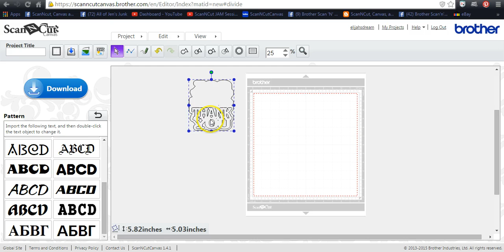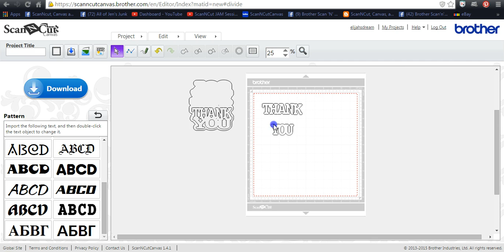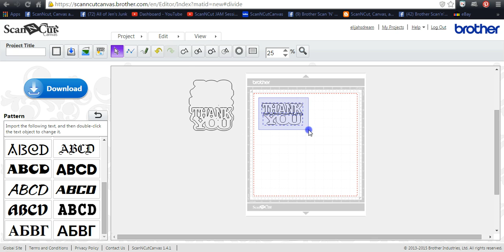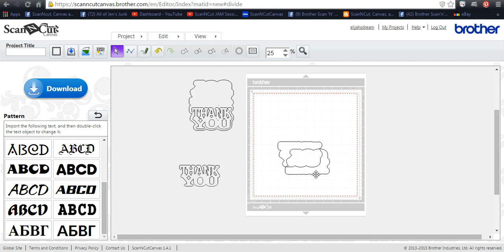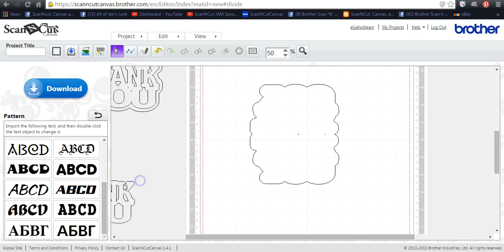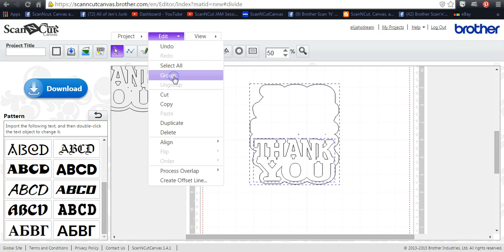How to make a shaped card in Canvas Brother ScanNCut Jen Blausey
This is a YOUtube Channel for anyone that has the ScanNCut, SCAL4, Canvas software, or general questions on any of those, based on our Facebook members use and errors encountered. PLEASE NOTE THAT STATEMENT, THIS IS FOR OUR MEMBERS. PLEASE JOIN OUR PAGE SO THAT YOU ARE FAMILIAR WITH OUR PROCESS. Some of these tutorials may not make sense to the avid user, it is because you may be viewing an educational FIX, we have tried to make this clear, and labeled them accordingly. On our page we work diligently to ensure fluent use of the SNC and ALL programs available to us users. Our members encounter problems and we "try" to replicate them WITHOUT using their file due to possible file theft. So the FIX may be obvious to you, but that is not what the process is about, and we on our page understand this, so to get the meaning, and the right tuts, just join our page, then you will be good to go. And if you would like to share any of these, please contact us first, so we can point you in the correct direction, as we never want to confuse anyone, period. And we will work with any one for hours and days on end, we will get you thru the thickest mud and you will come out on the other side, better for it all, we do not mind a bit. So Please visit our Facebook page for custom tutorials directed to what you would like to see.